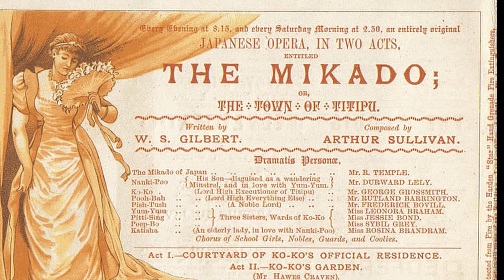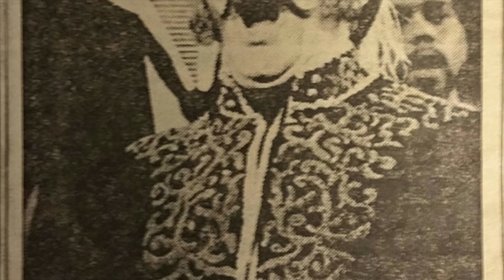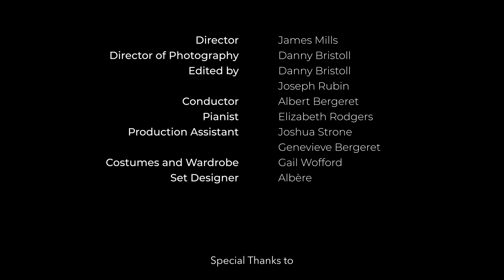The Patterpalooza Project - Episode 6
Episode 6
THE MIKADO
“Our Great Mikado”
Performed by David Auxier, Hosted by Albert Bergeret, Directed by James Mills. Pianist: Elizabeth Rodgers, Director of Photography: Danny Bristoll.